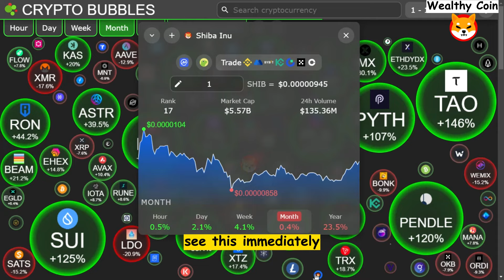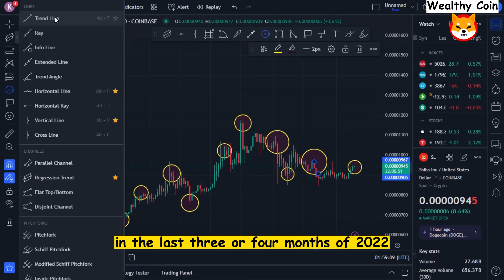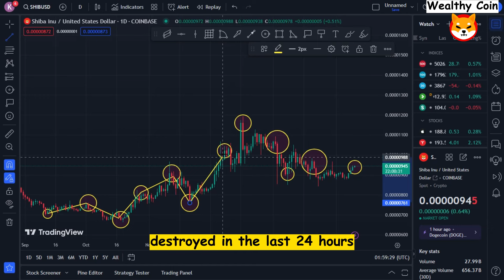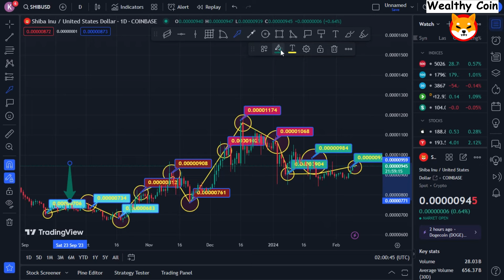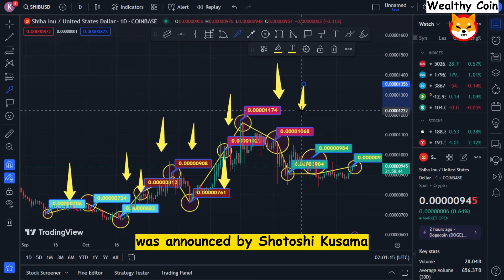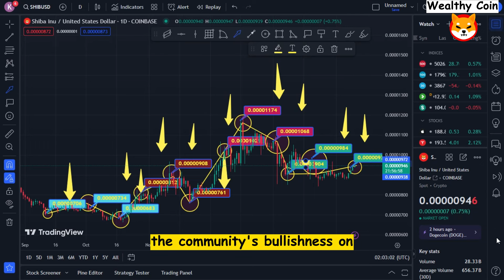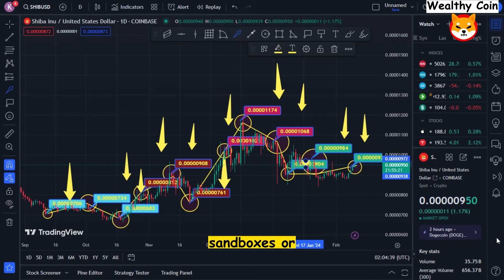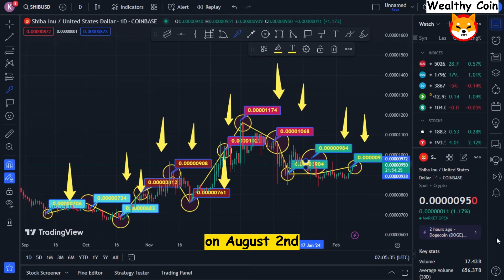Shiba Inu Price Prediction! Shib Holders, see this now! Shiba Inu Coin News Today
Dropshopping Shopify,
Dropshopping,